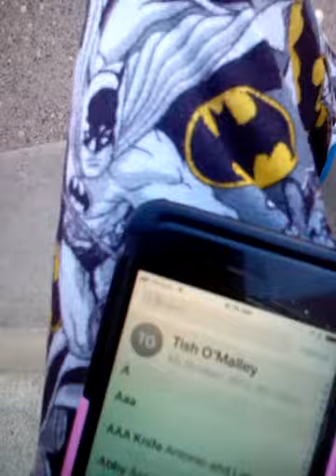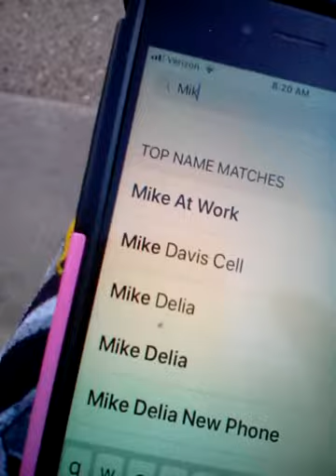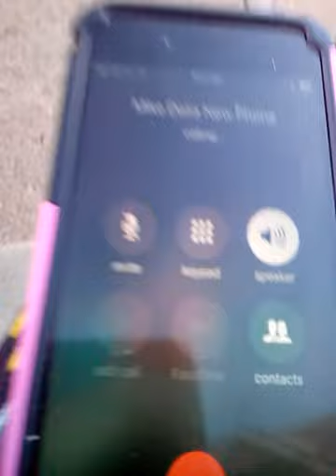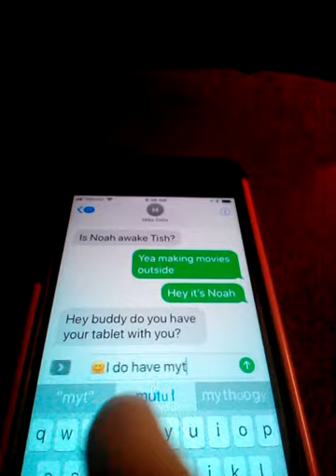Noah and fin play soccer